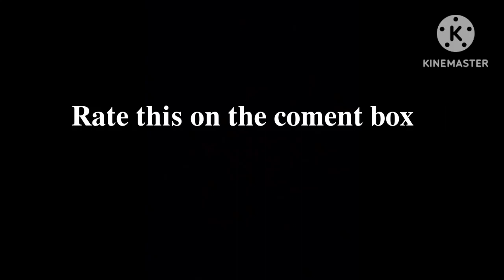𝐌𝐲 𝐟𝐢𝐫𝐬𝐭 𝐚𝐧𝐢𝐦𝐚𝐭𝐢𝐨𝐧 (𝐏𝐥𝐳 𝐥𝐢𝐤𝐞 𝐬𝐡𝐚𝐫𝐞 𝐚𝐧𝐝 𝐬𝐮𝐛𝐬𝐜𝐫𝐢𝐛𝐞) 𝐬𝐮𝐩𝐩𝐨𝐫𝐭 𝐦𝐞 𝐩𝐥𝐳